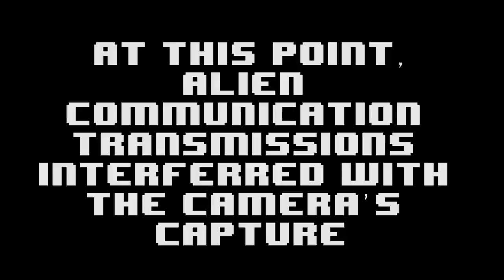VS Episode 96: Michael vs. Ryan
In the first episode of VS for 2015, Michael competes against Ryan!